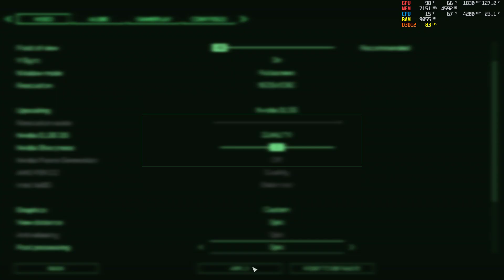Robocop Rogue City Demo Rtx 3070 Laptop Gameplay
Gameplay in 1080p Max Settings
ASUS ROG SCAR G733QR
O.S  : WINDOWS 11 22H2
CPU : RYZEN 7 5800H
GPU : NVIDIA RTX 3070 8GB / 115-130 WATT
SYSTEM RAM :  32GB
SSD : NVME :     2TB
DISPLAY : FHD 300HZ 3MS
LIGUID METAL : ON CPU & GP